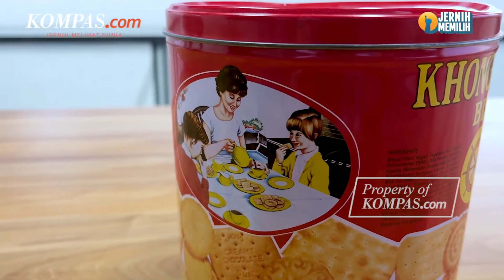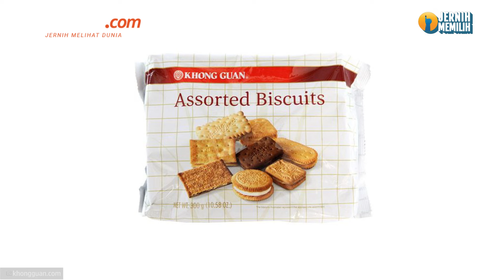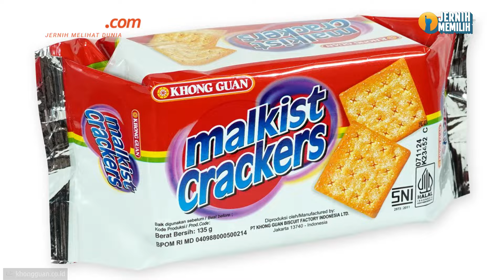Sejarah Khong Guan, Biskuit Legendaris yang Selalu Disajikan Saat Lebaran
Biskuit Khong Guan hampir selalu ada saat momen Lebaran tiba. Mayoritas masyatakat Indonesia mengenal biskuit legendaris ini.

Kendati Khong Guan populer di Indonesia, tapi ternyata biskuit ini berasal dari Singapura.

Awalnya pemilik Khong Guan merupakan imigran asal Fujian, China. Mereka adalah kayak beradik Chew Keng dan Chew Coo Han.

Mereka adalah imigran yang menetap di Singapura. Mereka bekerja sama mendirikan sebuah pabrik biskuit lokal untuk  memenuhi kebutuhan keluarga mereka di China.

Penulis Naskah: Novyana Nurmita Dewi
Narator : Novyana Nurmita Dewi
Video Editor: Maria Sewi
Produser: Holy Kartika Nurwigati Sumartiningtyas